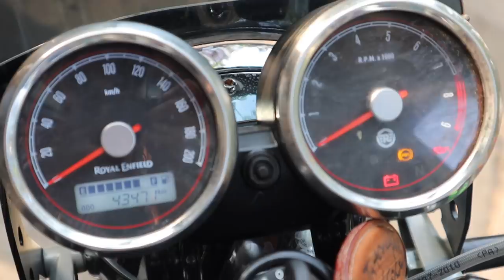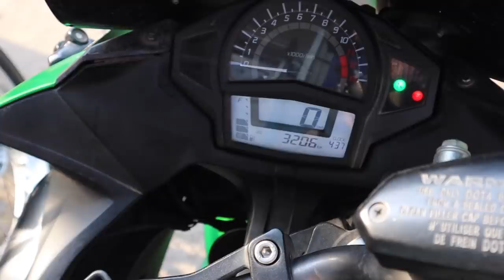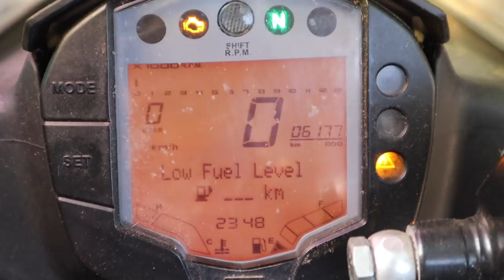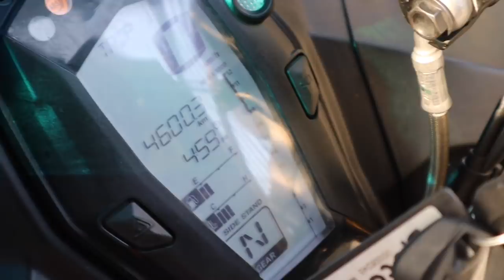Second Hand Sports Bikes | Ninja 650 | Apache 310 rr | Ktm Rc 390 | Rc 200 | Interceptor | MCMR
Dealer Name : Bhumi Motors

ADDRESS -
Radha Swami Satsang Bhawan, Shop No:9,8 Near, Mukund Lal Katyal Marg, Ajay Enclave, Manak Vihar Extension, Ashok Nagar, New Delhi, Delhi 110018